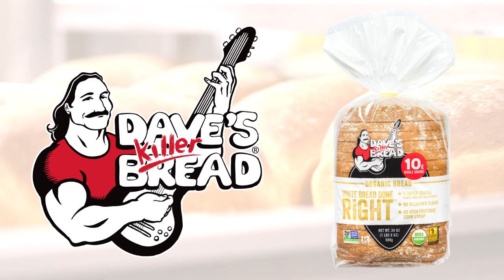White Bread Done Right™ – Behind the Scenes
Introducing White Bread Done Right™ — the newest addition to the DKB line with the most whole grains of any organic white bread, PERIOD.